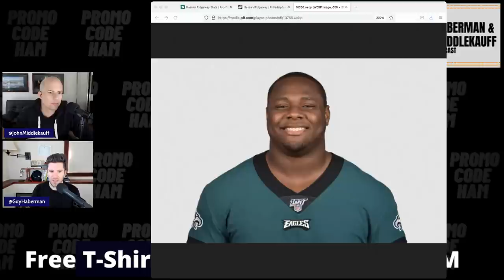What Scouts Say About 49ers New DT Hassan Ridgeway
We love BUCK MASON - Pick a FREE T-shirt with any order